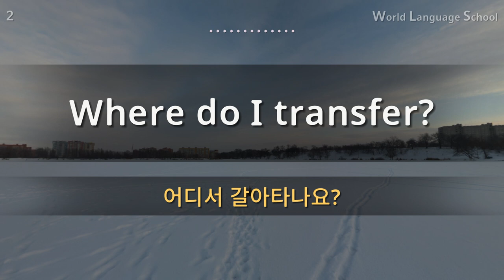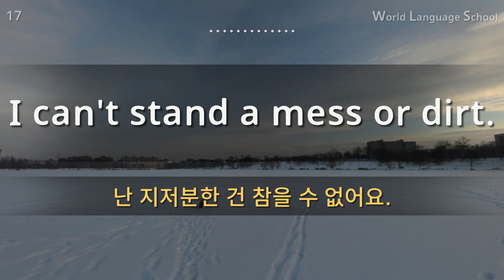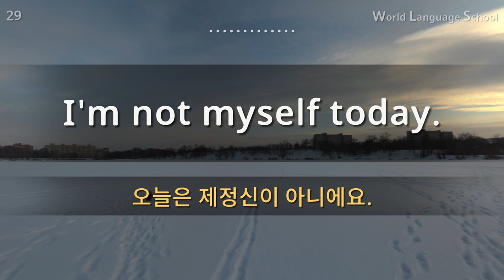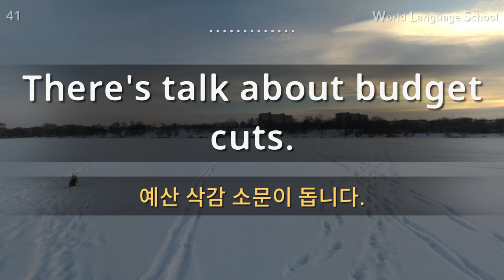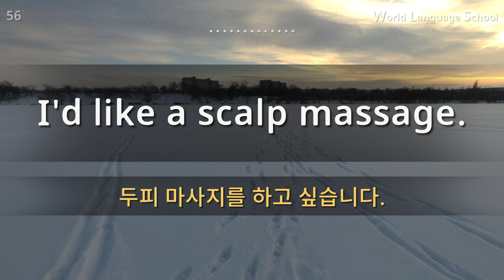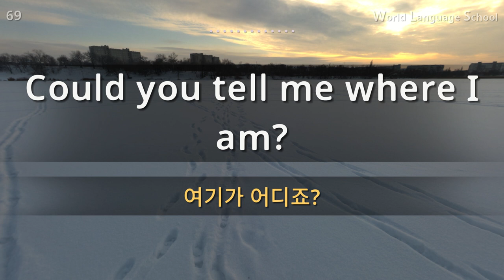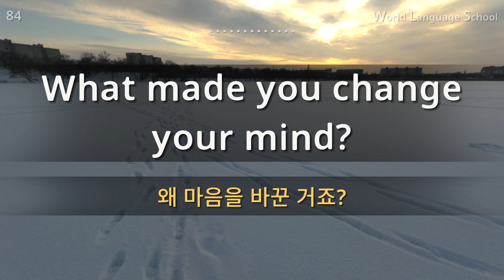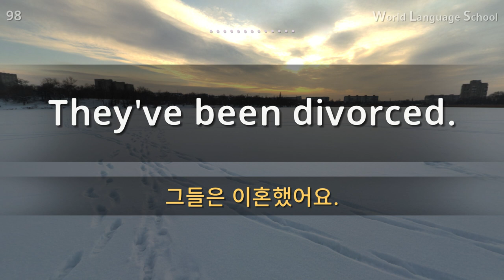영어 100문장 / Section [05] Type F F- F F / 연속 듣기 / 짧고 쉬운 100문장 연속 듣기 / 영어 동영상과 음성을 보고 들으면서 크게 따라 읽어보세요!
안녕하세요.
외국어를 배우는 과정에서 ‘듣기’는 모든 언어 학습의 기초이고, 꼭 해야만 하는 필수 과정입니다.
동영상과 음성을 보고 들으면서 크게 따라 읽어보세요!
감사합니다.

 [Types]
Pronunciation from a native.
Female : F
Male voice : M

감사합니다.